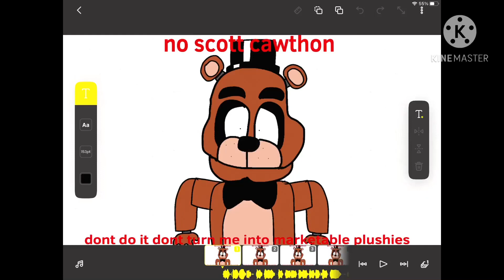Freddy gets turned into a marketable plushie